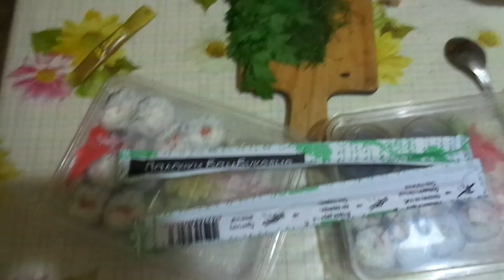роллы из Ярика